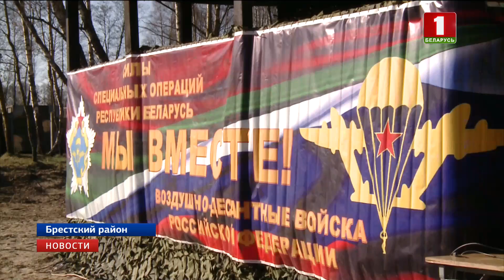Под Брестом проходят совместные тренировки российских и белорусских десантников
В них задействованы около 450 десантников и порядка 70 единиц техники. Российскую сторону представляют десантная рота, усиленная инженерно-саперным отделением. Тактические учения проходят в три фазы: десантирование, стрельба и противостояние диверсантам.